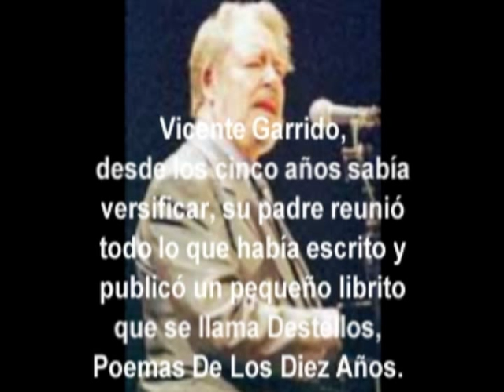81071 Vicente Garrido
081-071 - No Me Platiques Mas
Luis Miguel+Jose Cura+Lucho Gatica
Bolero de: Vicente Garrido

Desde los cinco años sabía versificar, su padre reunió todo lo que había escrito y publicó un pequeño librito que se llama Destellos, Poemas De Los Diez Años.

En la Escuela Libre, inicio sus estudios de música, aprendiendo la ejecución del piano. En 1944, debutó como pianista en la estación XEFO. En 1947, trabajó como pianista acompañante en el Champagne Room del restaurante Ciro's de la Ciudad de México.

Otros temas, de éxito internacional, son, Te  Me Olvidas en 1957, Todo y Nada en 1958.